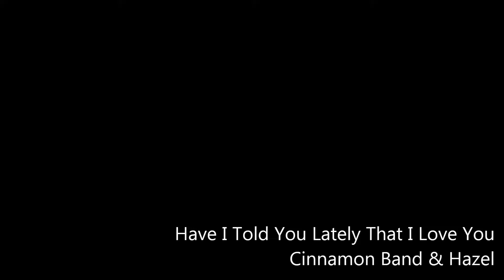Cinnamon Band Have i told you lately that i love you & Heaven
Vox : Hazel Leong

Electric Guitar : Kelvyn Yeang

Acoustic Guitar : John

Bass : Aidrul

Drums : M.Sivasilan